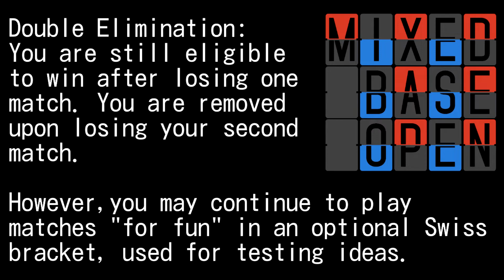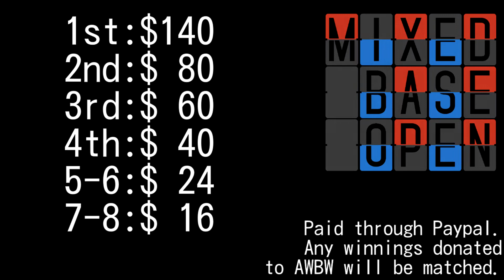Advance Wars by Web Tournament Announcement: the 2021 Mixed Base Open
The original upload chegged up somehow. But I really appreciate all the support I've been getting and hope that everyone supports AWBW and other content creators just the same!

ost: Advance Wars 2